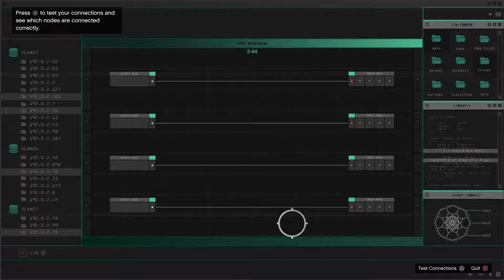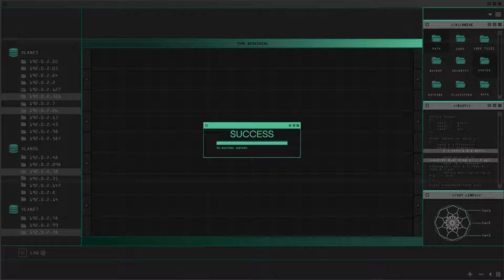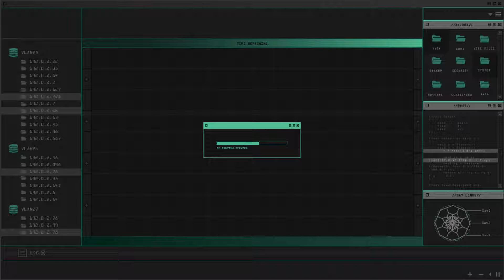GTA DoomsDay Heist ACT I: Server farm Setup (part 4)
in this video my friends and I attempt the 3rd and finale setup for ACT I of the doomsday heist update for gta. This is our first time doing these missions, i hope you enjoy our journey as we figure how to progress in these missions.